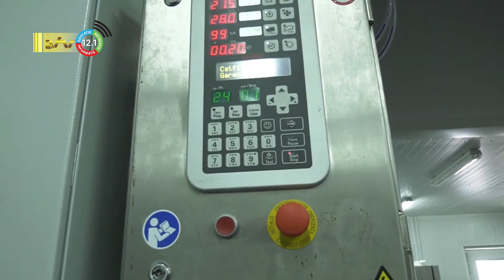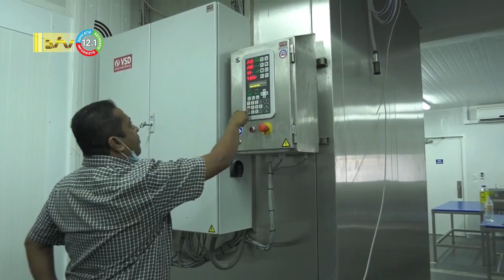13 07 2022 LVV opent visrokerij te Nieuw Amsterdam